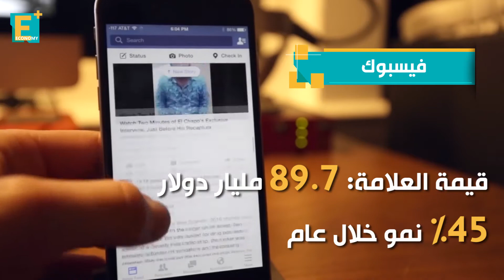أقوى العلامات التجارية في 2018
تعرف على أقوى العلامات التجارية في 2018, حيث احتلت شركة أمازون الأمريكية المرتبة الأولى وبلغت قيمة العلامة التجارية لها 150.8 مليار دولار بنسبة نمو 42% خلال عام.